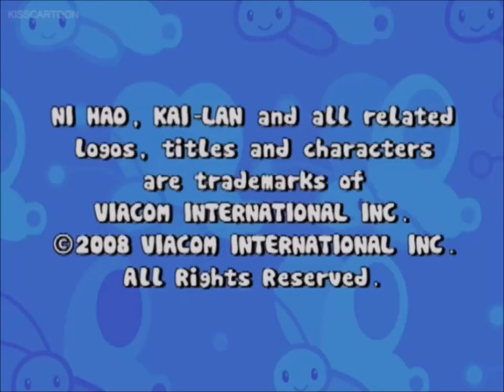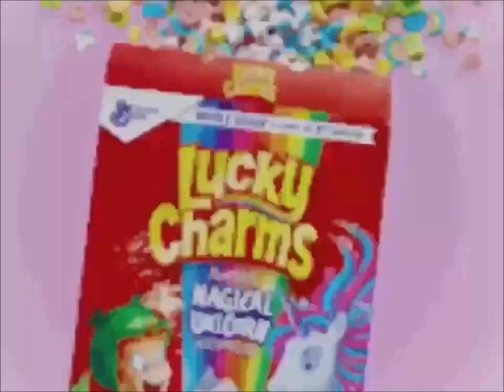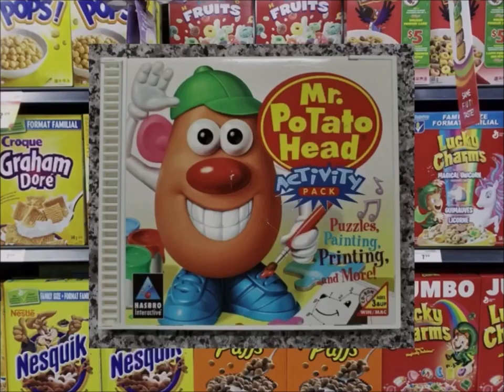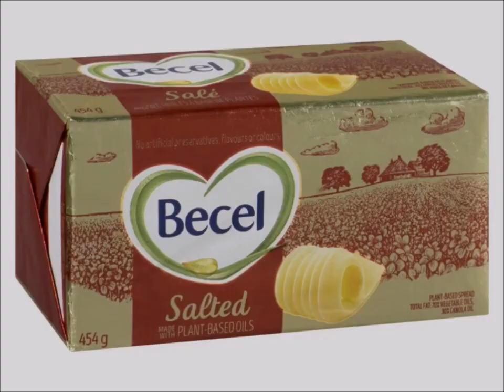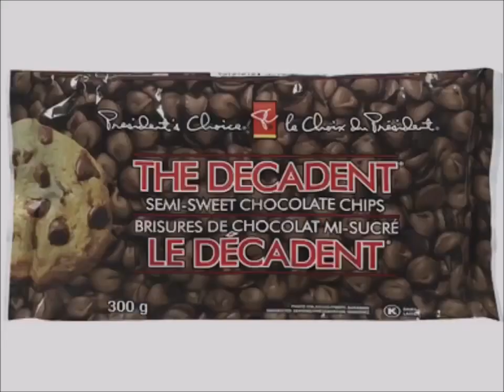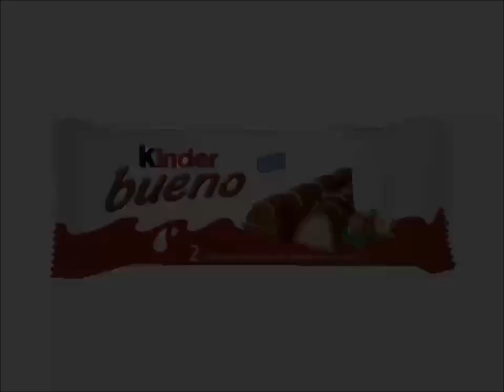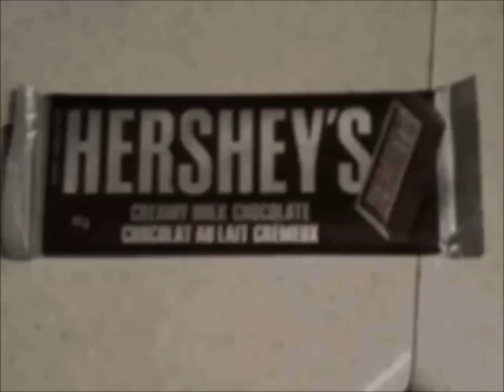Nick Jr Logos Alliance Atlantis Hanna Barbara & YTV Dragon Ball Z Commercial Breaks 2023 & 2024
Date July, 18, 2023 & January, 1, 2024